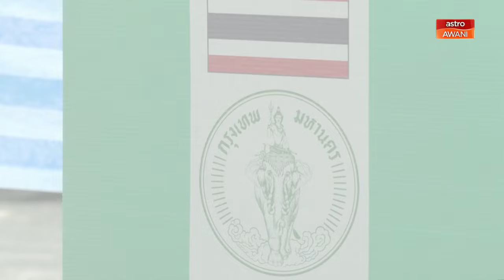Pemilihan anak Thaksin sebagai PM Thailand dianggap tidak efektif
Pemilihan anak perempuan bekas Perdana Menteri Thailand, Thaksin Shinawatra, Paetongtarn Shinawatra, untuk menggantikan Srettha Thavisin sebagai Perdana Menteri negara itu dianggap sebagai tidak efektif.